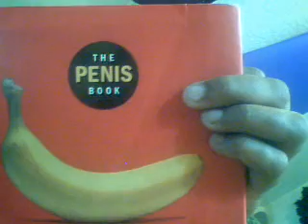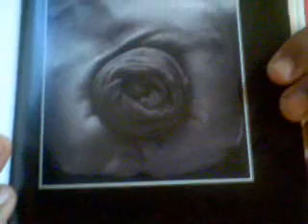CHARLIES EDITION- JOY OF GAY SEX SERIES PT 2- WATER SPORTS? GOLDEN SHOWERS? JOCKSTRAPS???